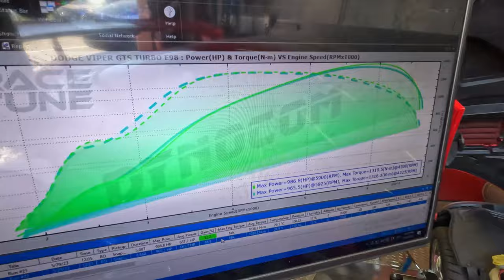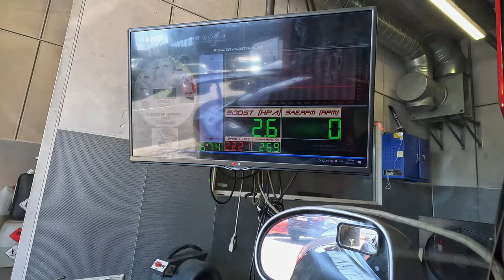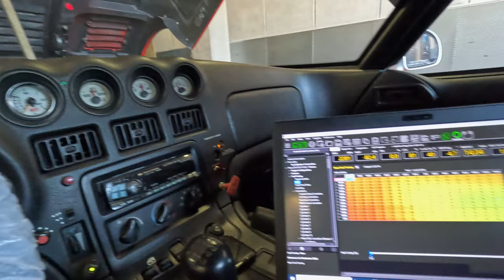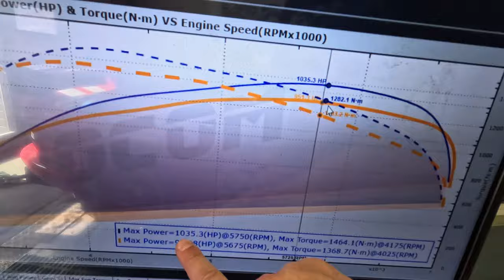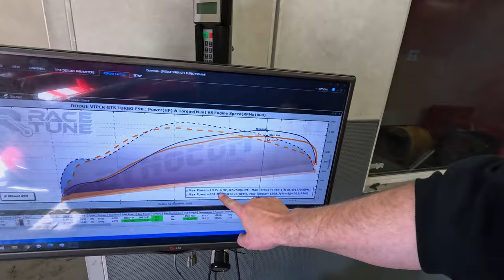Dyno | Roul Liidemann Turbo Viper GTS 1000whp